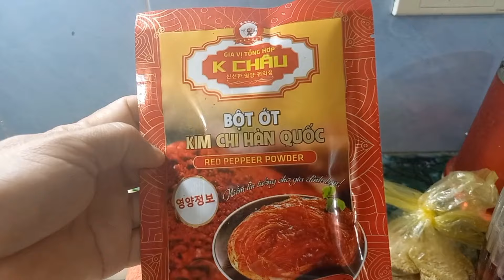Ra vườn hái mướp,làm kim chi cải thảo,nem lụi nướng than thơm ngon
Hoàng mai cuộc sống miền quê#thu hái mướp#làm kim chi cải thảo#nem lụi nướng than thơm ngon#